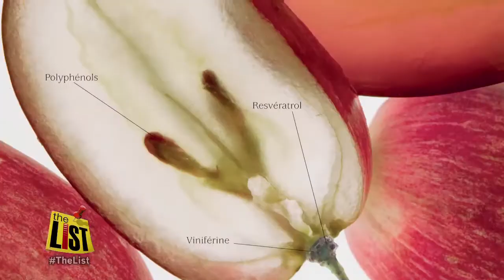250 crafty reasons to check out the Timonium Sugarloaf Festival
More than 250 artists will be on hand this weekend for the Sugarloaf Crafts Festival at the State Fairgrounds in Timonium.